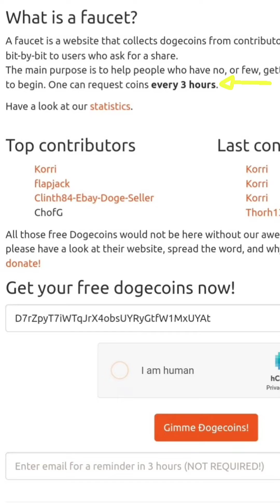Free Dogecoin || 免費狗狗幣水龍頭（已出金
Dogecoin faucet

Join Ember with my link and we'll both earn Bitcoin daily! Enter this code in the Access Code under Settings: MNGKMDYC6DM51HAK

Attention! Please don't invest in any website which promises to multiply your money or give you a certain percentage profit daily. PLEASE DO NOT INVEST IN ANY PONZI SCHEME. EXERCISE YOUR DUE DILIGENCE BEFORE SENDING YOUR MONEY TO ANYONE.